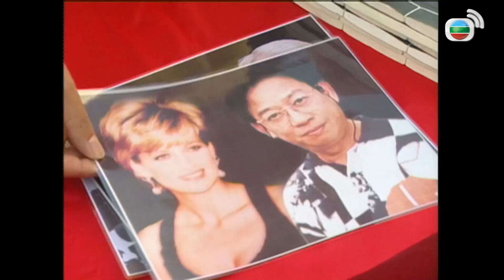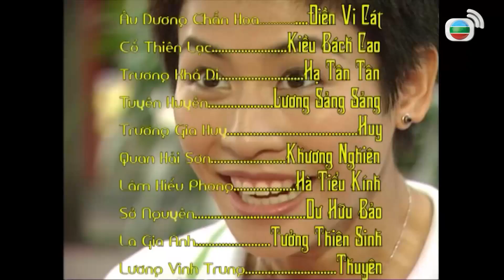TVB Mỹ Vị Thiên Vương tập 25/29 | tiếng Việt | Âu Dương Chấn Hoa, Quan Vịnh Hà | TVB 1997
Phim TVB Mỹ Vị Thiên Vương (A Recipe for the Heart)
Diễn viên: Thẩm Điện Hà | Âu Dương Chấn Hoa | Quan Vịnh Hà | Tuyên Huyên | Cổ Thiên Lạc | Trương Khả Di | Tần Bái | Live cùng TVB

✨Nội dung phim: Ông chủ Thạch của Mỹ Vị Viên sau khi tham gia thi đấu thua Sơn đã bặt vô âm tín. Vợ ông là Thang Viên Viên cùng con gái Tô Tô cố gắng duy trì Mỹ Vị Viên, chỉ tiếc Tô Tô chưa đủ bản lĩnh, Viên đành đem bán cổ phần, người tiếp quản lại là Sơn - lúc này đã đổi tên thành Cát. Cát và Tô trở thành đôi oan gia đối nghịch với nhau, trong lúc đó Sảng Sảng tự nhận là vợ Cát lại đột nhiên xuất hiện. Khi Viên gặp lại Thạch thì phát hiện Thạch đã mất trí nhớ, quên hết chuyện cũ...